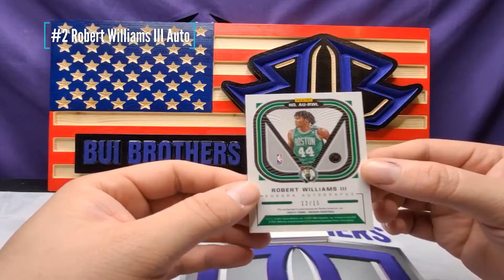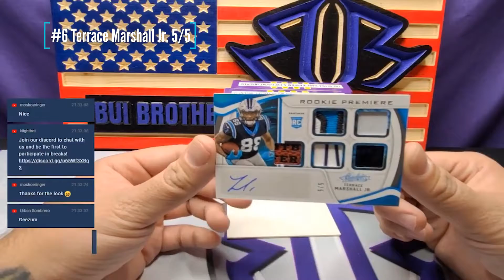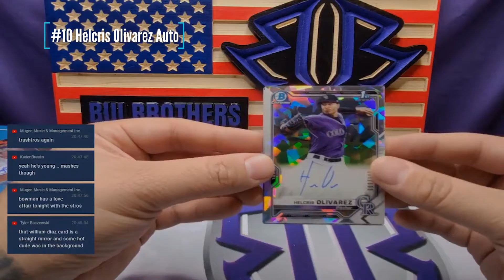Top 10 Hits of the Week | 11/1 - 11/5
**Vote Below in The Comments for the Top Hit of The Week! **

Top hits of the week from 11/1  - 11/5  Vote below for your favorite hit of the week! The hit with the most votes will receive the top hit of the week and go on to compete for the biggest hit of the month!